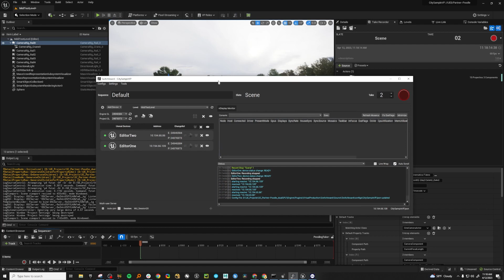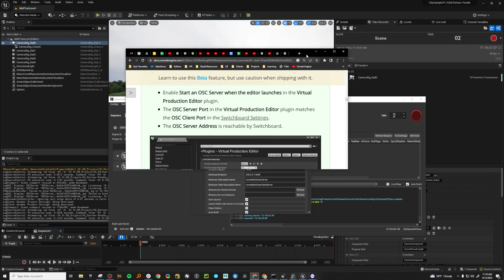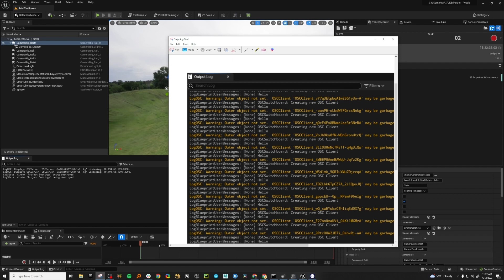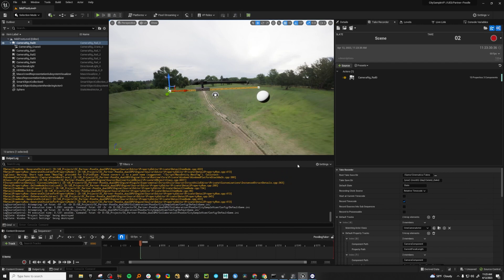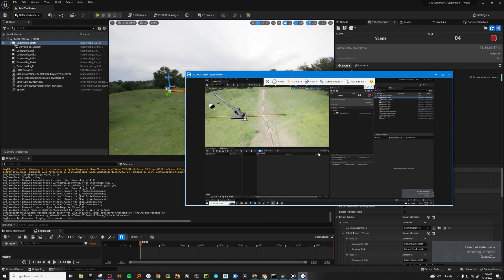How to trigger a Take Record on multiple Unreal Editors machines at once using Switchboard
This is a video on how to set up and trigger a Take Record on multiple Unreal Editor machines on the same network simultaneously using Switchboard. This is used extensively for Virtual Production.

For more information on Virtual Production check out our comprehensive post on the Epic Developers Community.